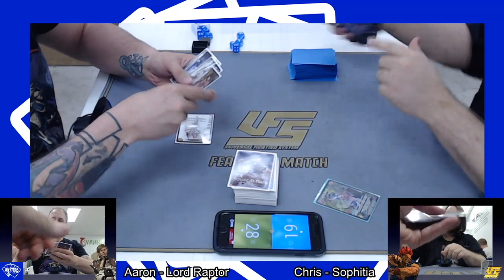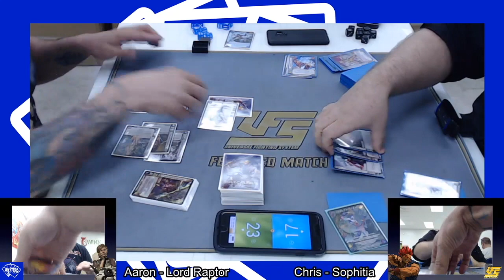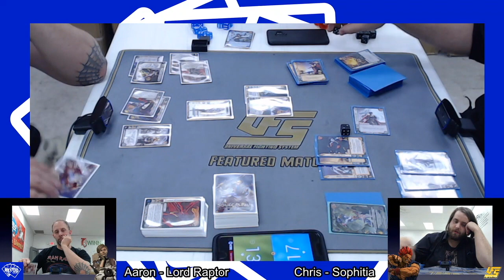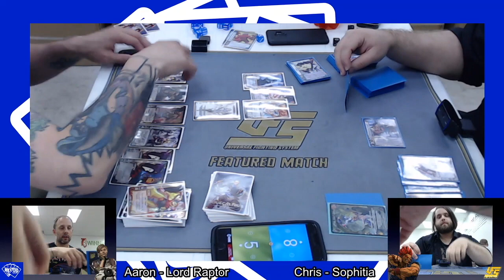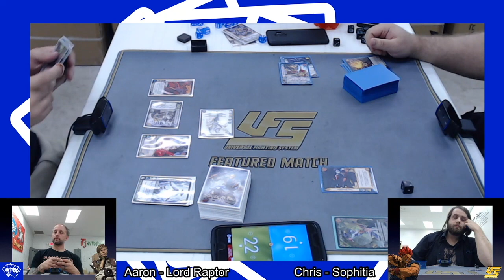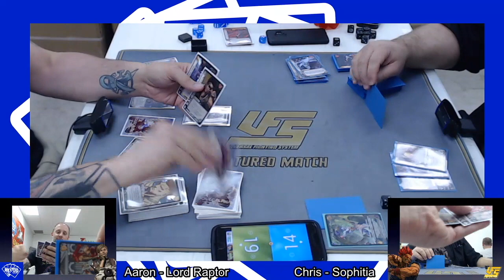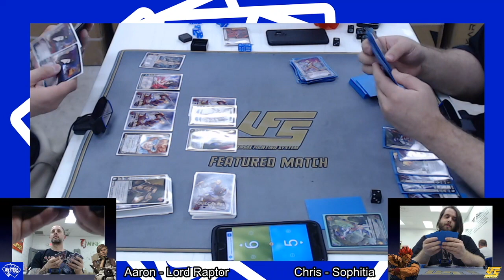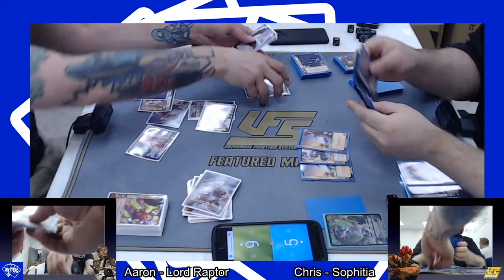UFS Versus Series: Sophitia v Lord Raptor 2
More Versus Series for your enjoyment!! Aaron steps in to fight Chris!